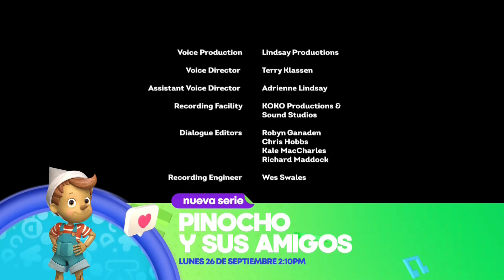My little pony: Pony life | Creditos finales | Pinocho y sus amigos (26 de septiembre)